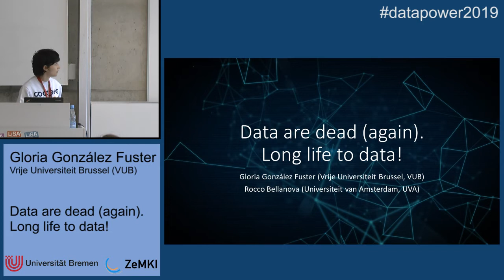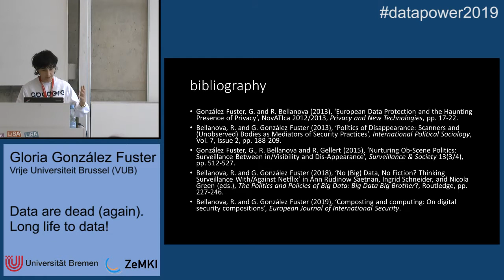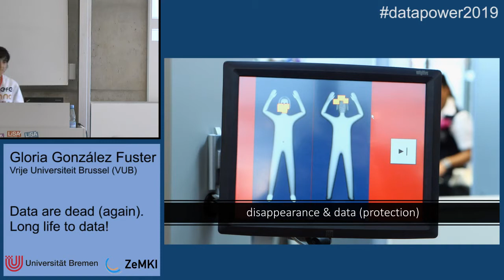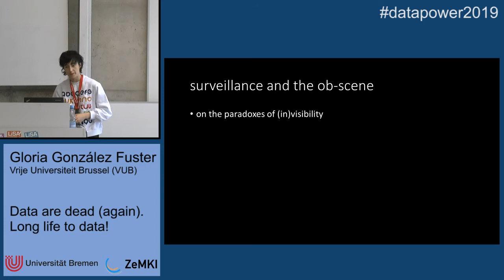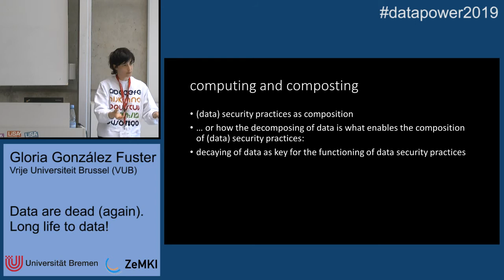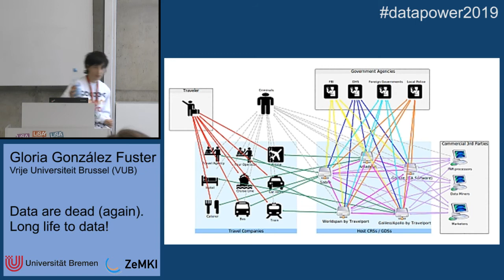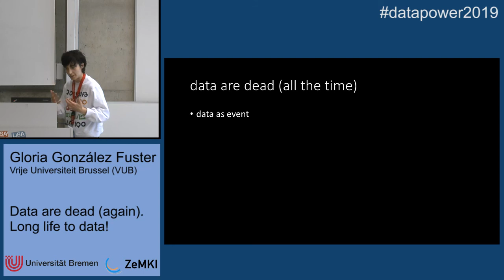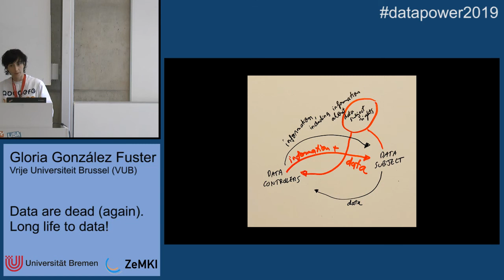"Data are dead (again). Long life to data!" Gloria González Fuster at DATA POWER 2019 in Bremen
Data are collected, processed, transferred, further processed, accessed, pseudonymized, de-(re)identified, frozen, mined. Data live many lives – but also many deaths. These deaths are the condition of their lives, and the basis of their power. Since 2017, millions of passenger data (PNR) collected by United States (US) authorities have been moved to a ‘dormant’ database. PNR, generated out of commercial transactions, are pushed into an advanced processing system, anonymized, and eventually put to sleep. While in their native setting they are used to maximise air-travel industry’s benefits, PNR live a second life when further processed for security purposes.
The implicit assumption of many social sciences works concerned with data-power is that the lifecycle of data is rather straightforward. The world is datafied (through generation or capture), and data are turned into actionable information. From this perspective, their birth is the moment characterizing data as tools for governing societies. Yet, the reality of contemporary data practices shows that data are continuously disciplined, and sometimes deeply modified through their lifecycle – for instance by the inclusion and exclusion of the ‘personal’ category. As critical literature in media and science-and-technology studies highlights, data are (re)structured, integrated and (re)formatted when they move to new databases or feed new algorithms.
This contribution takes a critical look at datafication by advancing a thinking of data as ‘event’. Data are the paradigmatic object and subject of decay and (re)generation. Focusing on the US PNR system, we explore data’s lifecycle through the notion of 'composting' (which we draw from Donna Haraway’s work). This permits us to better understand how power operates inside data, and the connections between these multiple events of data and the power of data practices.